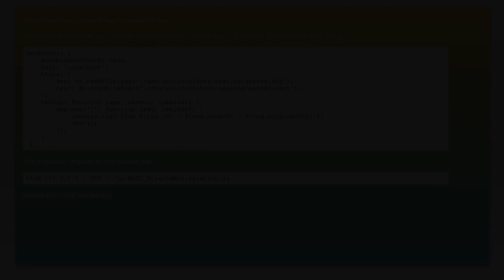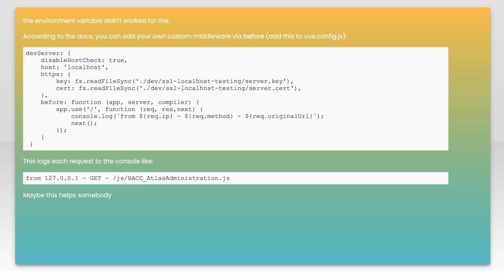unable to see request logs in webpack-dev-server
logging: unable to see request logs in webpack-dev-server

Related to: logging, webpack, webpack-dev-server